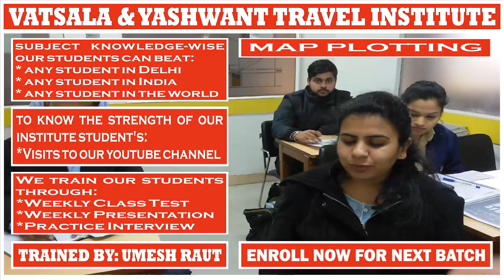MAP PLOTTING | PRESENTATION BY LEENA SETH || For || UMESH RAUT: TRAVEL INDUSTRY TRAINING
# MAP PLOTTING:- Student Of Our Institute Is Identifying The 50 Countries On The Blank World Map.

# TRAVEL AND TOURISM COURSE:

4 Months Of Job-Oriented Classroom Training Course In Delhi For The Students Who Want To Make An International Carrier In Airline + Multinational Travel Company + Travel Agency

_Codes
_Communication Skills
_Country Details
_Gds Commands
_Geography
_Job Updates
_Lecture Videos
_News Updates
_Travel Terminology
_Travel Terms

Regards,